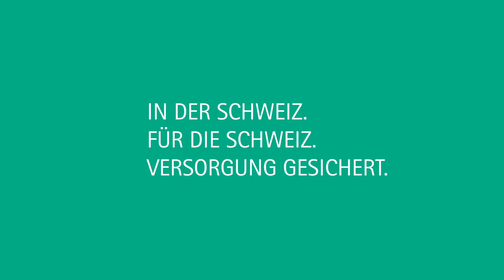Erklärvideo Versorgungskonzept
Die neue und schweizweit exklusive Dienstleistung für Spitäler: medizintechnische und pharmazeutische Produkte von B. Braun Medical AG lagern und bewirtschaften lassen. Wie das genau funktioniert? In diesem Video erfahren Sie es.